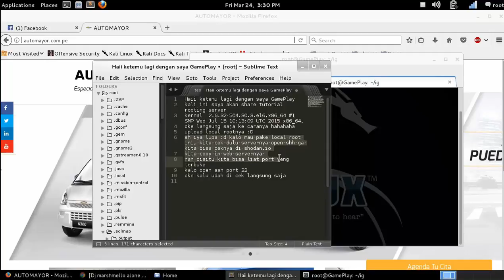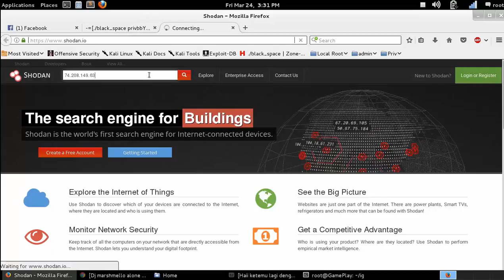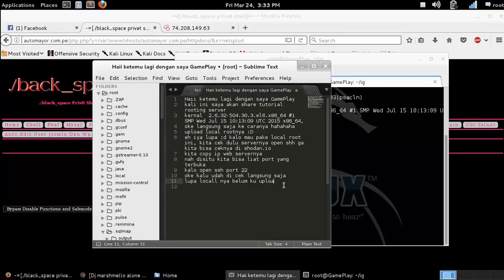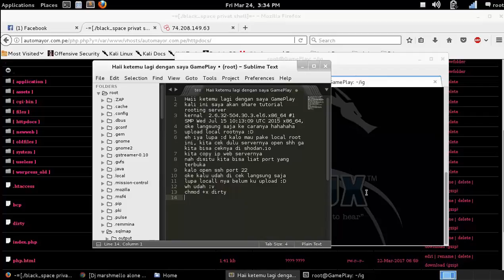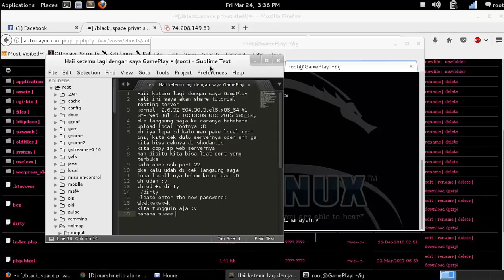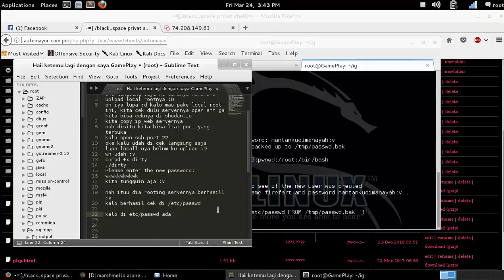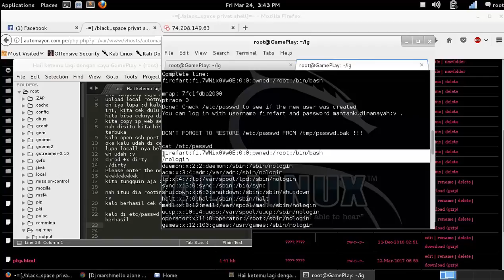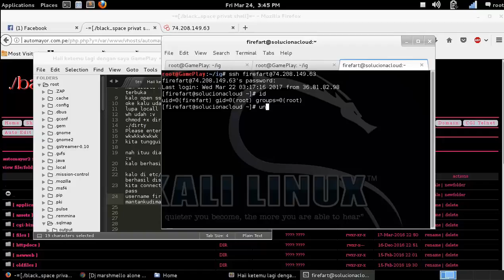Rooting Server kernal 2.6.32-504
Haii ketemu lagi dengan saya GamePlay
kali ini saya akan share tutorial rooting server
kernal  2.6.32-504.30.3.el6.x86_64 #1 SMP Wed Jul 15 10:13:09 UTC 2015 x86_64,
oke langsung saja ke caranya hahahaha
upload local rootnya :D
eh iya lupa :d kalo mau pake local root ini, kita cek dulu servernya open shh ga kita bisa ceknya di shodan.io
kita copy ip web servernya
nah disitu kita bisa liat port yang terbuka
kalo open ssh port 22
oke kalu udah di cek langsung saja
lupa locall nya belum ku upload :D
wh udah :v
chmod +x dirty
./dirty
Please enter the new password:
wkwkkwkwkwk
kita tungguin aja :v

nah ituu dia rooting servernya berhasill :v
kalo berhasil cek di /etc/passwd

kalo di etc/passwd ada firefart berati berhasil disitu ada berai berhasil
kita connect kan ke ssh dengan user dan pass
username firefart and password mantankudimanayah:v

Oke sekian dulu dari saya :D
kalo udah kaya gini terserah kamu mau diapain :v
byeeee